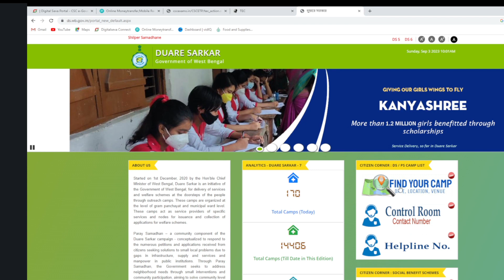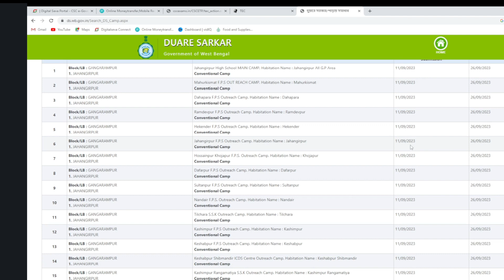duare sarkar camp|দুয়ারে সরকার ক্যাম্প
duare sarkar camp 2023 | duare sarkar camp list 2023 | দুয়ারে সরকার ক্যাম্প

✅Best Mic
✅Best Computer
✅Best Monitor
✅New Mobile
✅Best Keyboard